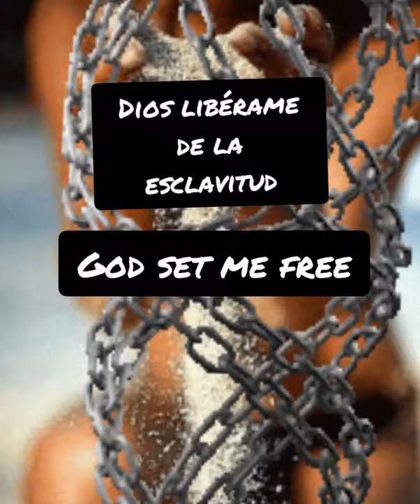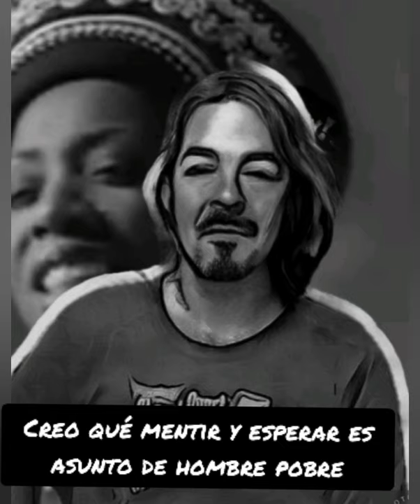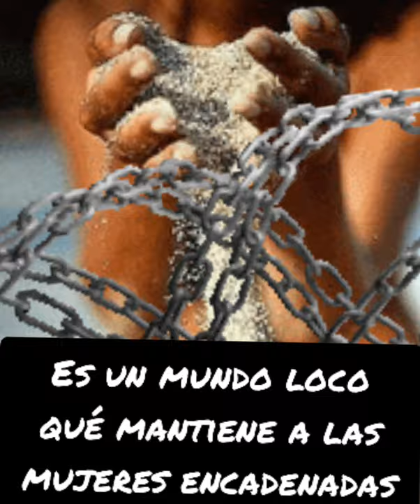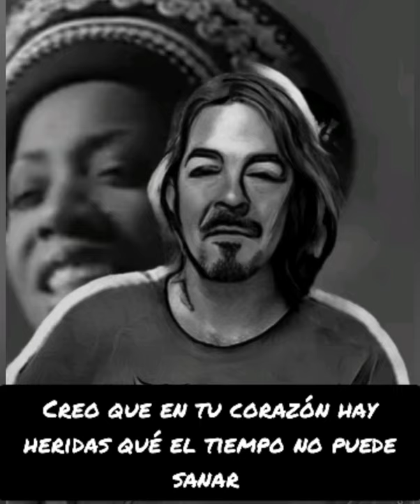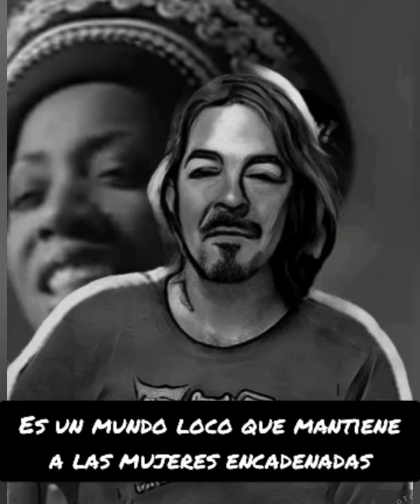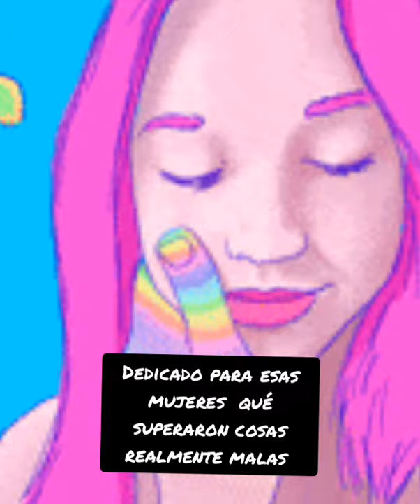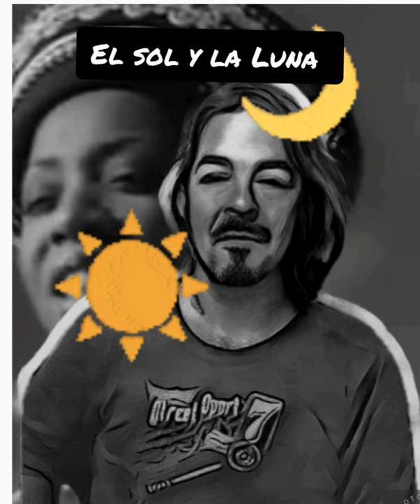Tears for Fears Woman inchains ( mujer encadenada subtitulada en Español )